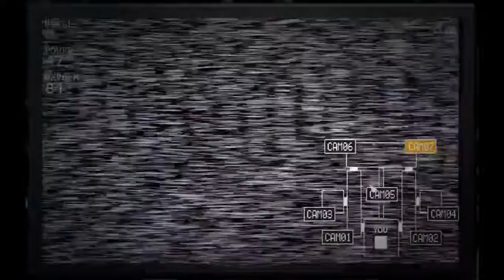Fnaf sister location Golden Freddy Normal COMPLETE!